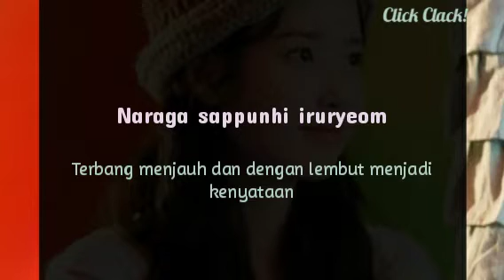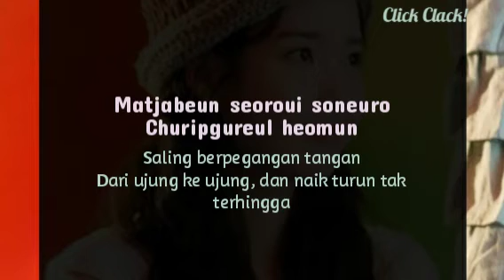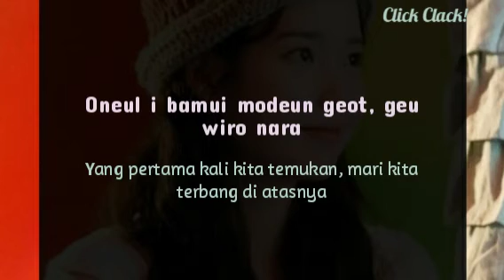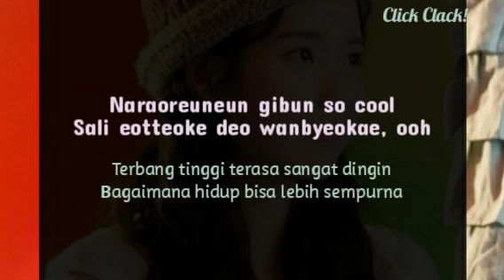IU - Strawberry Moon (Lirik)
Artis: IU
Dirilis: 2021
Album: Strawberry Moon
Genre: Korean Ballads

Ini adalah lirik lagu dan terjemahannya ke dalam bahasa Indonesia dari IU yang berjudul Strawberry Moon.